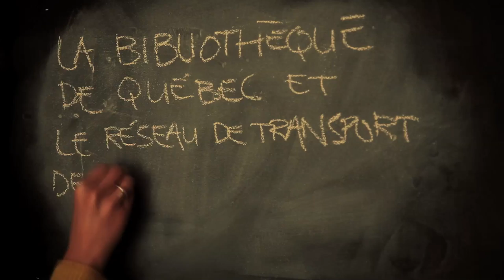Lire vous Transporte - Marianne Dubuc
L’Association des libraires du Québec, la Société de transport de Montréal, les Bibliothèques de Montréal, la Bibliothèque de Québec et le Réseau de transport de la Capitale, vous invitent dans l’univers de Marianne Dubuc et vous proposent de découvrir où les livres la transporte.